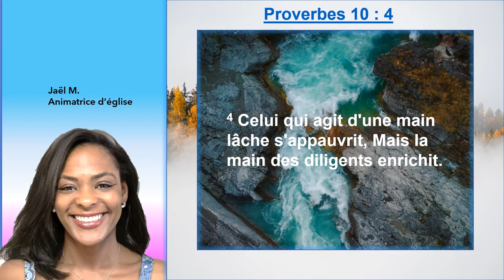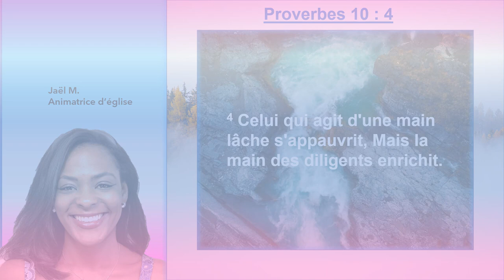Besoin d'argent ? Soyons zélé dans notre travail en Proverbes 10 : 4